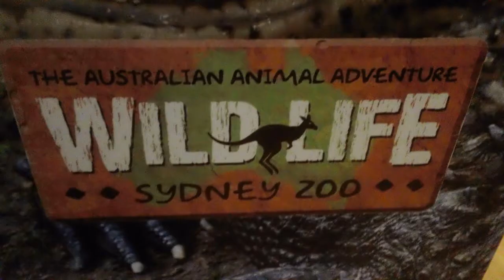weird wombat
wombat day
port jackson matthew flinders
Darug language
Indigenous Australians